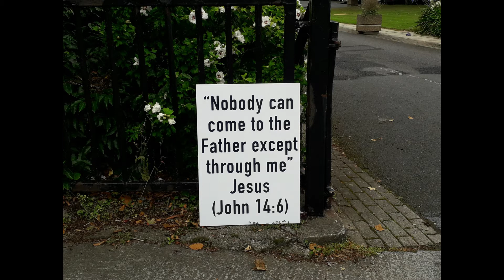RTÉ Studios Prayer Vigil and Protest August 11th 2020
RTÉ, the national broadcaster is an instrument of policy for the Government. This is not what journalism is all about.